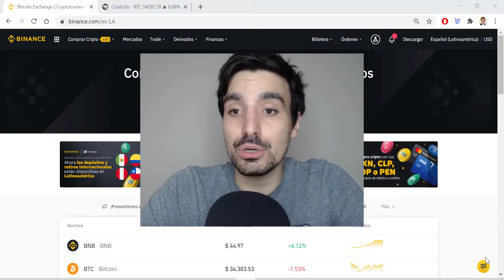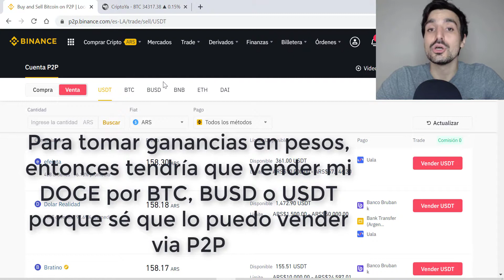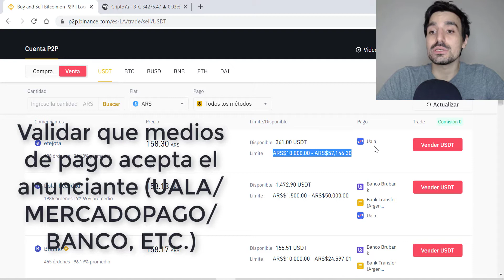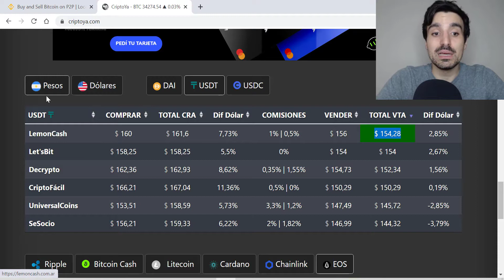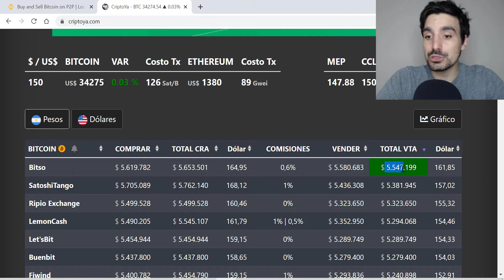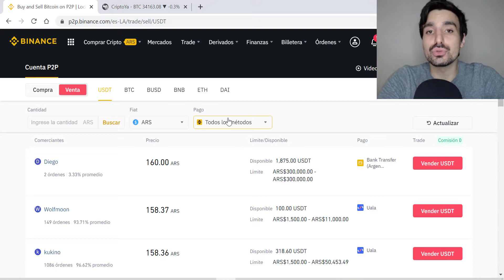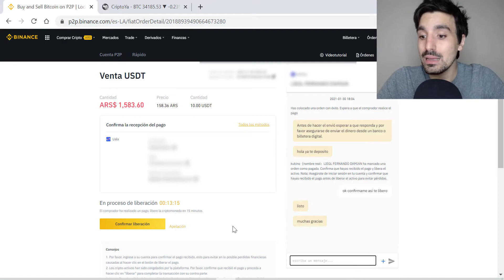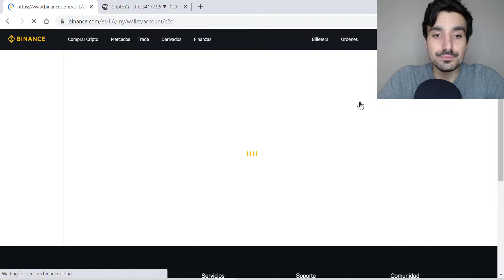Cómo Vender Bitcoins y Cripto en Pesos - Binance P2P: Súper Fácil, Rápido y SIN Comisión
Abrí tu cuenta en Binance [5% dto. en trades]

Comparador de Precios: CriptoYa

TIMESTAMP
00:00 Para los que consultan cómo vender en Pesos
00:44 Binance vs exchanges/brokers locales
02:05 Cryptos disponibles para comprar/vender via P2P
02:50 Venta via P2P
03:57 Tener saldo en Billetera P2P
04:34 Elegir Anunciantes confiables para venderles USDT
04:44 Límites y Métodos de pago
05:08Habilitar Medio de Pago (en el video usamos UALA)
06:46 Validar precios en CriptoYa
09:08 Sopesar factores de venta por fuera de Binance P2P
10:34 Demostración: Cómo se venden USDT (o cualquier cripto)
11:51 La espera mientras me depositan Pesos en UALA
12:15 Acreditación de Pesos y liberación de USDT en Binace P2P
14:13 Chequeando USDT descontados en la Billetera P2P
14:40 Cierre de video

La barrera de “salida” de invertir en BTC y cryptos es bajísima. Hoy te lo muestro haciendo un ejemplo de venta de crypto via P2P.

Tenés criptos en Binance que tengas que vender por pesos? Via P2P lo podés hacer.

Por qué Binance? No siempre tiene el mejor precio de compra-venta, pero tiene muchisimas más y mejores funcionalidades que el broker local. Entonces, algunas veces, lo más fácil y rápido, para el usuario que valore estas funcionalidades, es vender directamente usando el P2P.

Igualmente, les dejo como tip CriptoYa para que puedan validar precios en otras plataformas. Tenés que tener en cuenta que vas a tener que retirar crypto de binance hacia tu wallet del otro exchange (que tiene un costo dependiendo de la red y la crypto), demoras, tener una cuenta abierta en ese exchange, entre otros.

Los links pueden pertenecer a programas de referidos. Gracias por apoyar al canal!